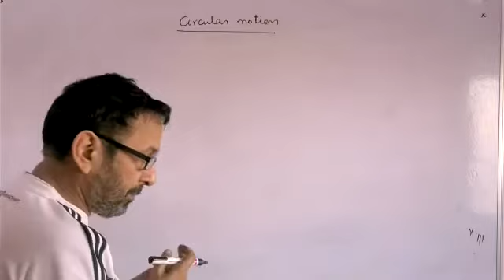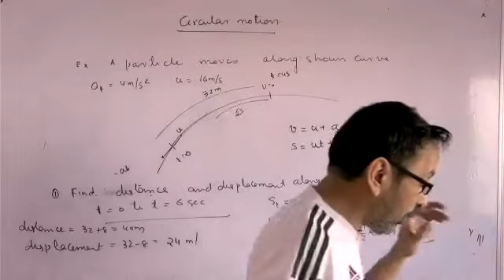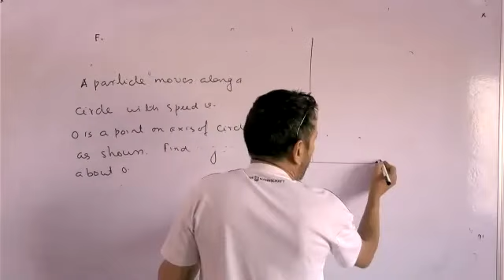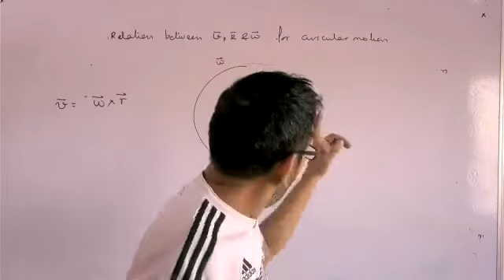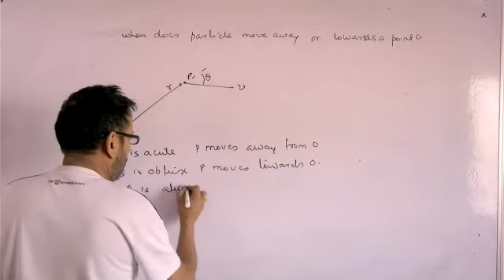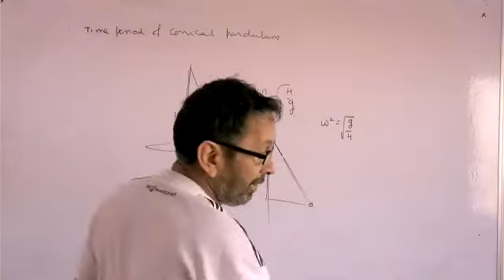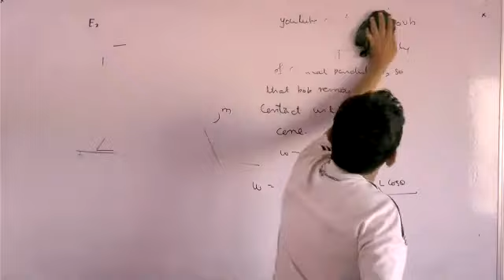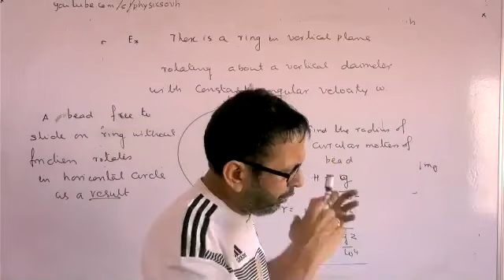Circular Motion revision lecture